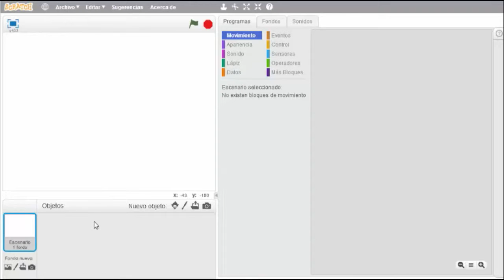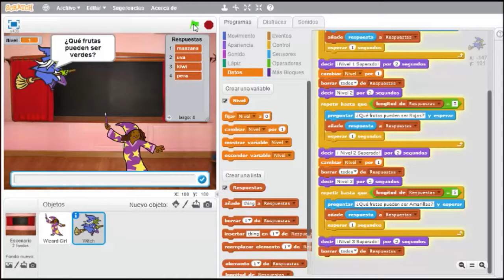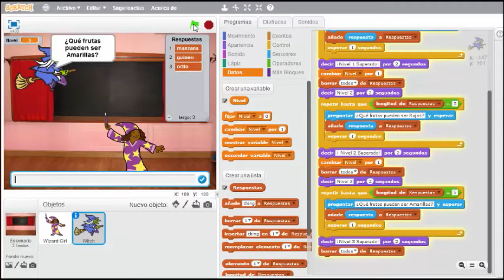Ejemplo de herramienta de datos y operadores - Vídeo Tutorial N°21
Este vídeo tutorial nos explica un ejemplo con las herramientas de datos y operadores, como parte del décimo tercer bloque del curso de formación on-line del proyecto “Tecnologías Creativas” de Fundación Telefónica Ecuador. Este proyecto está dirigido a tutores y población infantil, con el objetivo de contribuir con su formación en el desarrollo de competencias digitales y de programación.